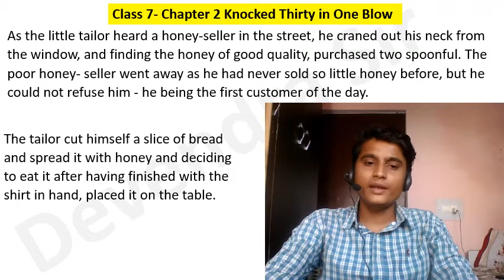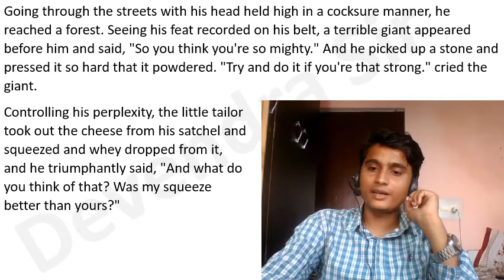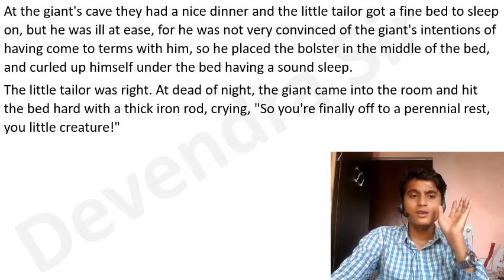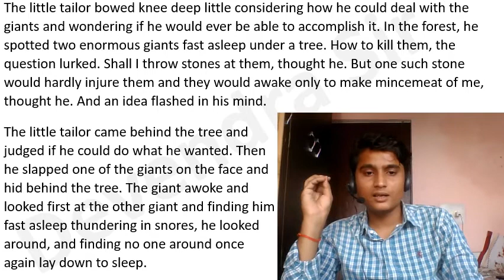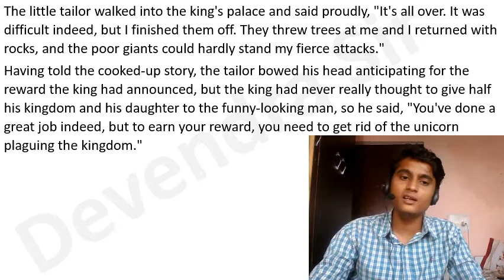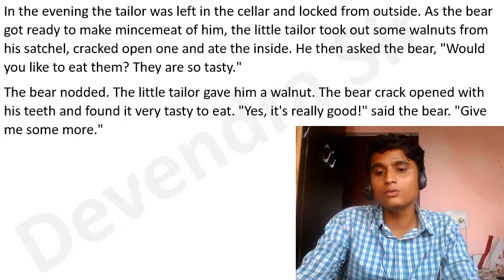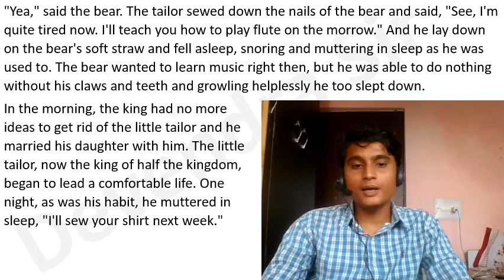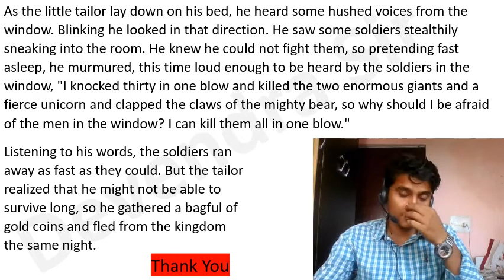Class 7 English Literature Chapter 2 Knocked Thirty in One Blow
EDUCATION